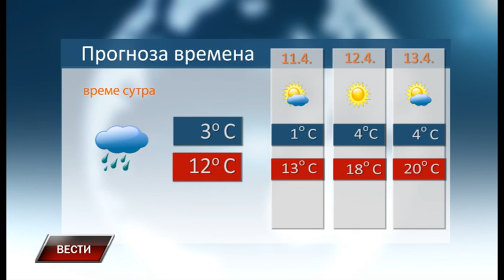Vesti 9 4 2022